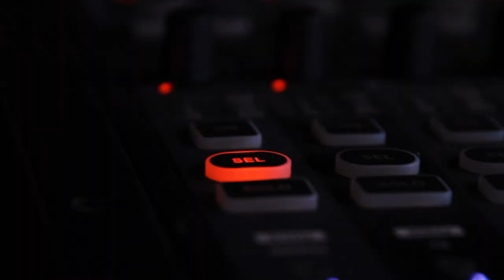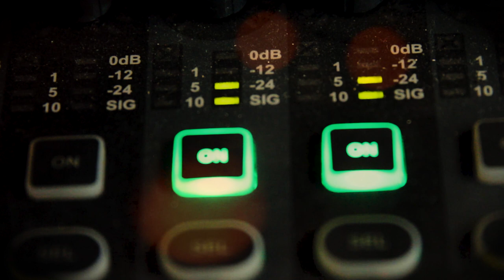Lekan Babalola - Your Highness (Remix) ft. Gifted T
Visuals to Lekan Babalola's Your Highness Remix featuring Gifted T.

Listen to 'Your Highness Remix' on you preferred music streaming platforms